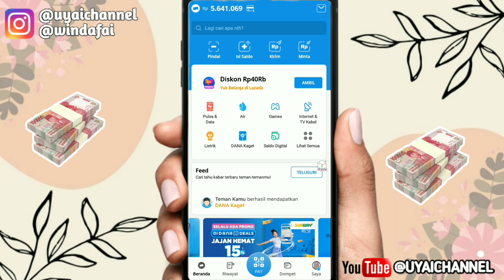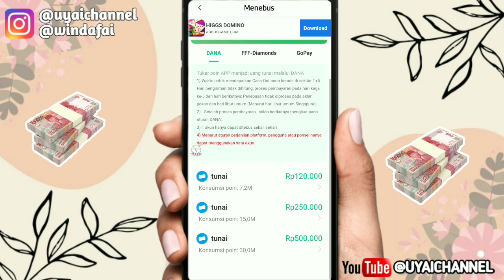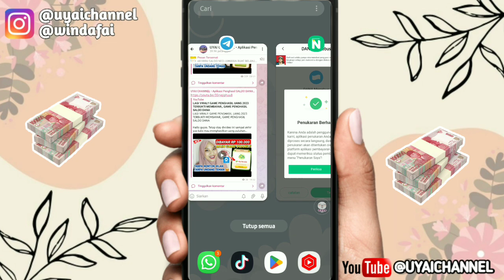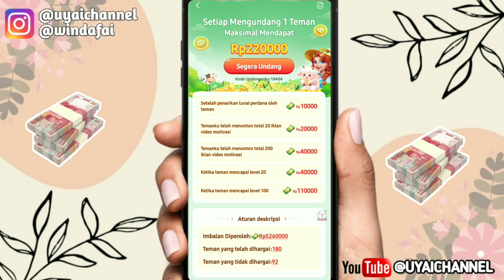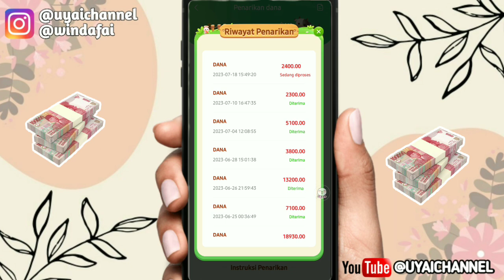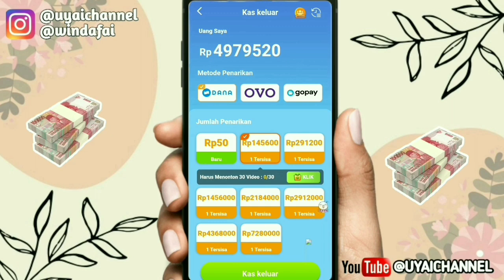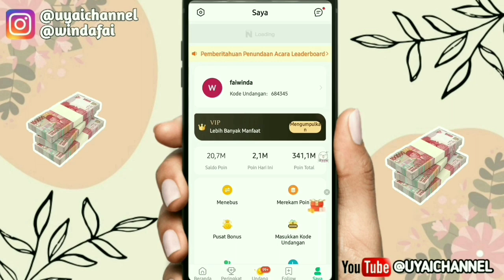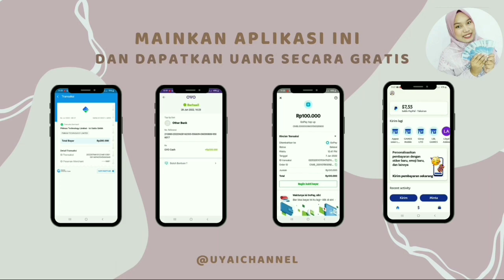GAME BARU!! TANPA UNDANG TEMAN DIBAYAR TIAP HARI 🤑! - Game Penghasil Uang 2023 Terbukti Membayar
📌Link Daftar Aplikasi 👇👇👇
***CEK DI KOMENTAR ***